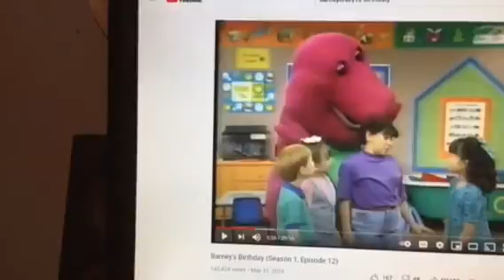Barney & Friends PBS